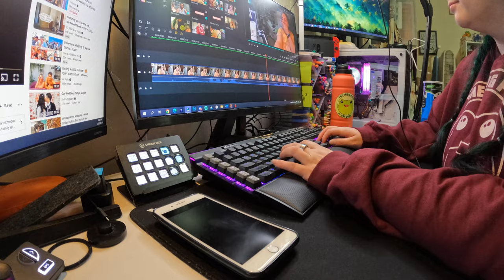crazy changes & busy busy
Once again, my plans for a week change DRASTICALLY on a whim.

Equipment:
Camera: Canon EOS M50
Mic: Rode Wireless Go
Tripod: Manfrotto MTPIXI-B PIXI Mini Tripod
Editing Software: Filmora